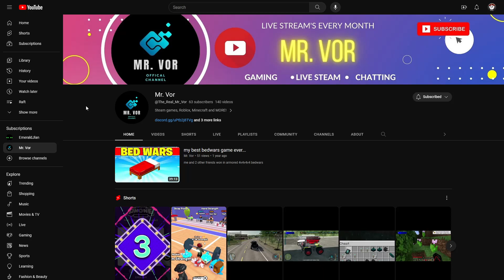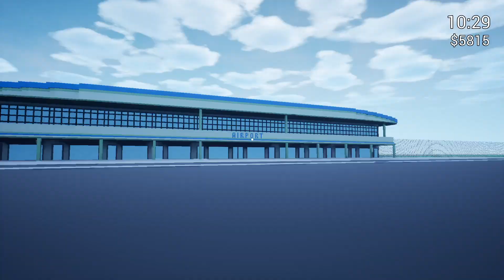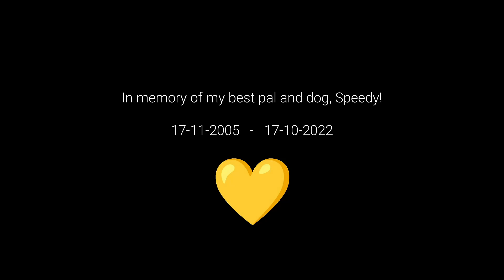Helicopter + Lore = Today's Vid(Ep5 Killer In Purple 2)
I've acquired something I've wanted for awhile, THE HELICOPTER. oh yeah I also finished all the Killer In Purple 2 lore but who cares about that when you have a helicopter.